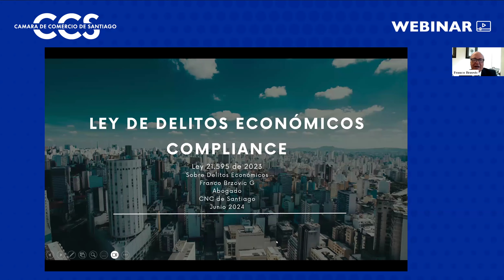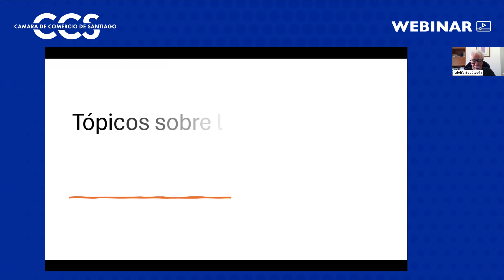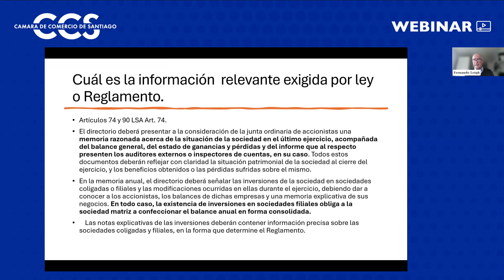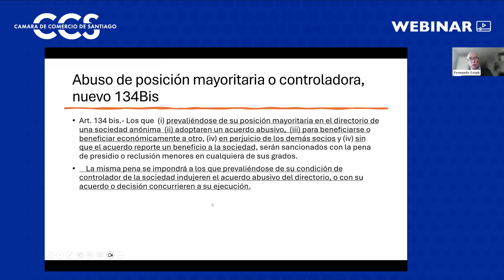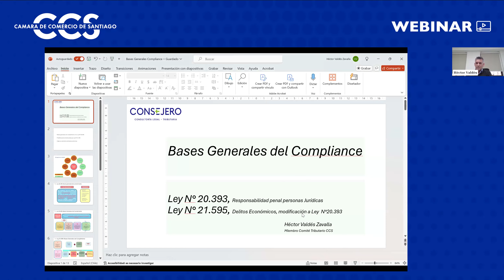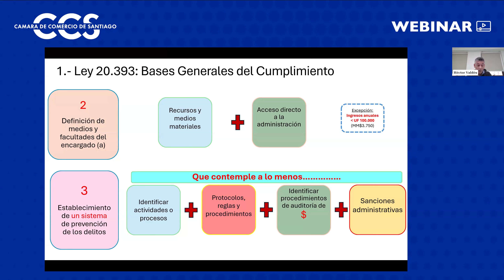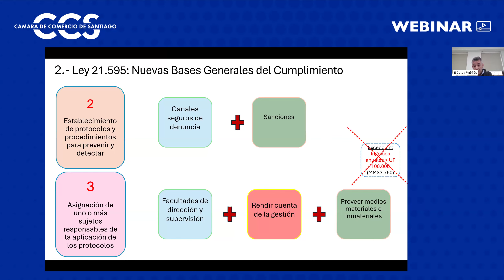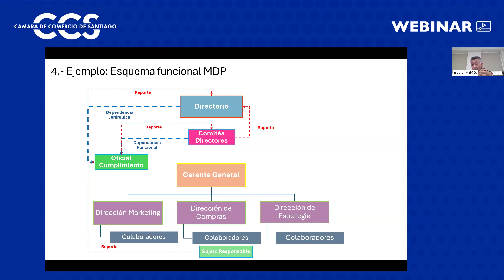APP_Webinar: Nueva ley de Delitos Económicos consideraciones y efecto en directivos y empresas